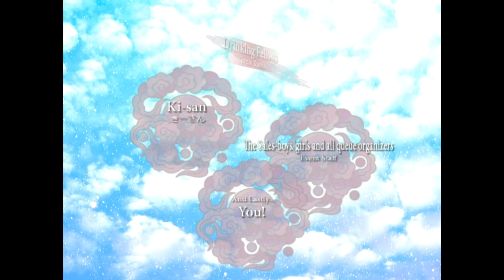Touhou ~ Ten Desires - Mima - Stage 6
Mods:
- gamer251/mima (with changes by me)
- GhostPhanom/MikoPopsicle
- PookChang'e/extra_bg_restoration (with changes by me)